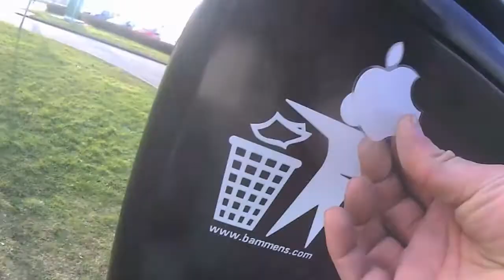Winter surfing 2013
Two cold Surf Session at the begin of the year 2o13.
Skating a Home build Ramp & the local Halfpipe.